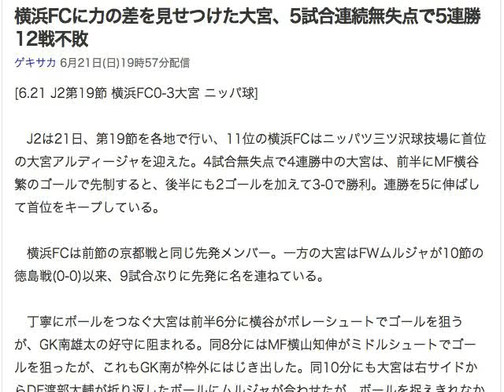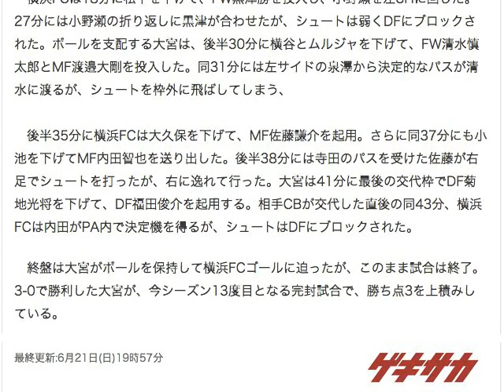大宮5連勝 横浜FCに力の差を見せつけ12戦不敗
大宮アルジージャ 5連勝12戦不敗　横浜FCに力の差を見せつけた
ゲキサカ 6月21日(日)19時57分配信

[6.21 J2第19節 横浜FC0-3大宮 ニッパ球]
大宮アルディージャイレブン [サムネイル：Getty Images/5.22】

　J2は21日、第19節を各地で行い、11位の横浜FCはニッパツ三ツ沢球技場に首位の大宮アルディージャを迎えた。4試合無失点で4連勝中の大宮は、前半にMF横谷繁のゴールで先制すると、後半にも2ゴールを加えて3-0で勝利。連勝を5に伸ばして首位をキープしている。

　横浜FCは前節の京都戦と同じ先発メンバー。一方の大宮はFWムルジャが10節の徳島戦(0-0)以来、9試合ぶりに先発に名を連ねている。

　丁寧にボールをつなぐ大宮は前半6分に横谷がボレーシュートでゴールを狙うが、GK南雄太の好守に阻まれる。同8分にはMF横山知伸がミドルシュートでゴールを狙ったが、これもGK南が枠外にはじき出した。同10分にも大宮は右サイドからDF渡部大輔が折り返したボールにムルジャが合わせたが、ボールを捉えきれなかった。

　横浜FCも10分にはFW小野瀬康介がドリブルでボールを運び、シュートを放ったが左サイドネットに外れている。同14分にも横浜FCはDFパク・テホンのロングフィードを小野瀬が落とし、MF松下年宏がシュートを放ったが右に逸れて行った。

　前半16分には大宮がチャンスをつくる。右サイドからFW家長昭博が折り返したボールをDFがヘッド。こぼれ球を拾った泉澤がゴールを狙ったが、GK南にキャッチされた。前半22分には横浜FCがGK南のロングボールからチャンスをつくる。大久保がトラップしたボールをDFが中に折り返す。これがゴール前に走り込んだ松下の前に転がり、決定機になったが、GK加藤順大のビッグセーブに阻まれる。

　試合が動いたのは前半27分だった。大宮は家長が中央でボールをキープ、DFを引き付けて横谷にパス。横谷が右足でミドルシュートを放つとゴール左上隅決まり、大宮が1点を先制した。リードした大宮は低い位置でボールを回しながら、時間を使う。前半42分には相手のパスミスをカットしたDF和田拓也が深い位置までボールを運び、折り返す。これにMFカルリーニョスが合わせたが、シュートは場外へ消えていった。このまま前半は大宮が1点リードで終了した。

　後半の立ち上がり、両チームがチャンスをつくる。後半5分には大宮の横山が低い弾道のシュートを枠に飛ばすが、GK南に抑えられた。同10分には横浜FCのDF市村篤司が中盤でハンドを犯す。大宮は素早くリスタートして、ムルジャにロングボールを送る。これを受けたムルジャが、GK南との1対1を制して大宮が追加点を挙げた。ボールを支配する大宮は、後半13分にもボールを回してカルリーニョスの縦パスを受けた泉澤を経由して、最後はPA内でボールを受けた家長が強烈なシュートを叩き込み、3-0と勝利を決定付けた。

　横浜FCは18分に松下を下げて、FW黒津勝を投入し、小野瀬を左SHに回した。27分には小野瀬の折り返しに黒津が合わせたが、シュートは弱くDFにブロックされた。ボールを支配する大宮は、後半30分に横谷とムルジャを下げて、FW清水慎太郎とMF渡邉大剛を投入した。同31分には左サイドの泉澤から決定的なパスが清水に渡るが、シュートを枠外に飛ばしてしまう、

　後半35分に横浜FCは大久保を下げて、MF佐藤謙介を起用。さらに同37分にも小池を下げてMF内田智也を送り出した。後半38分には寺田のパスを受けた佐藤が右足でシュートを打ったが、右に逸れて行った。大宮は41分に最後の交代枠でDF菊地光将を下げて、DF福田俊介を起用する。相手CBが交代した直後の同43分、横浜FCは内田がPA内で決定機を得るが、シュートはDFにブロックされた。

　終盤は大宮がボールを保持して横浜FCゴールに迫ったが、このまま試合は終了。3-0で勝利した大宮が、今シーズン13度目となる完封試合で、勝ち点3を上積みしている。